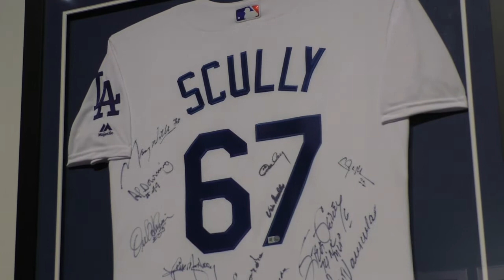Vin Scully says goodbye to baseball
Andre Ethier and fans get emotional when talking Vin Scully's retirement